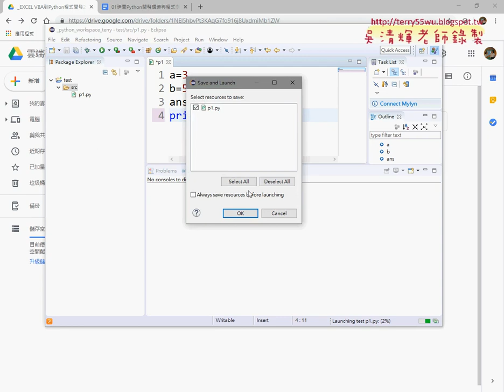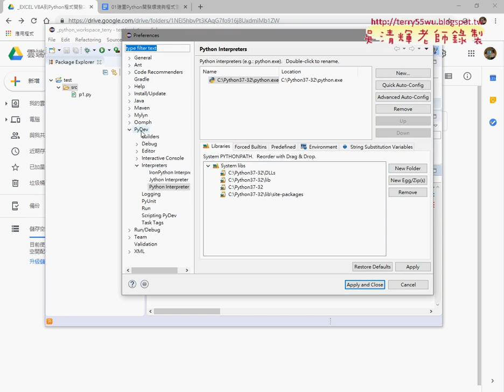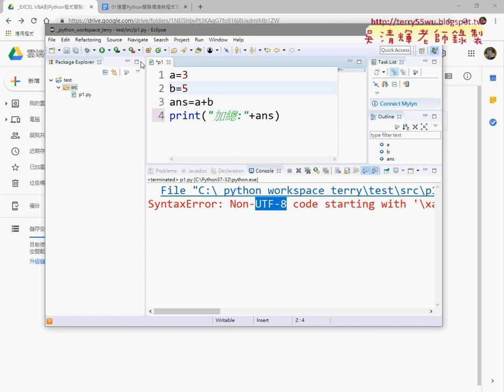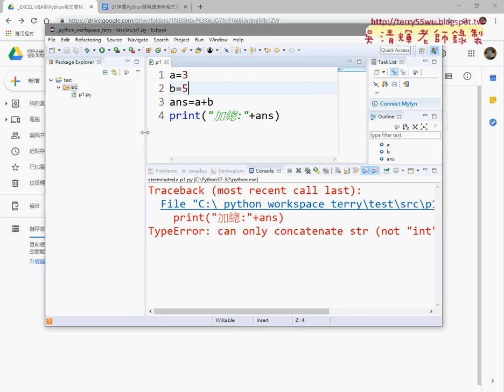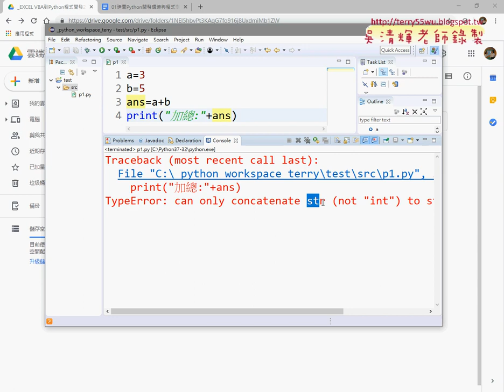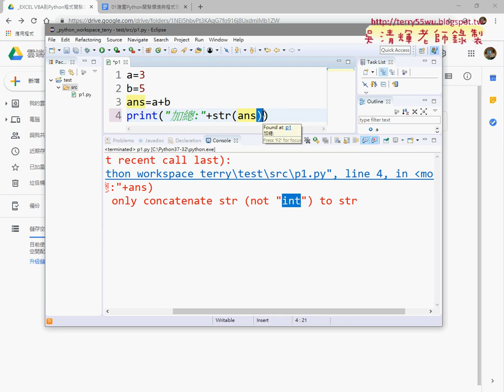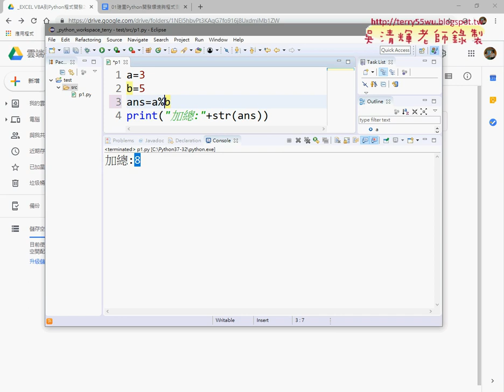04 修改語系與轉型為字串